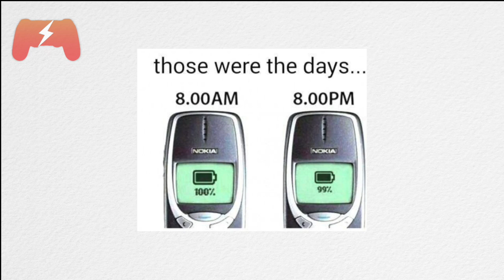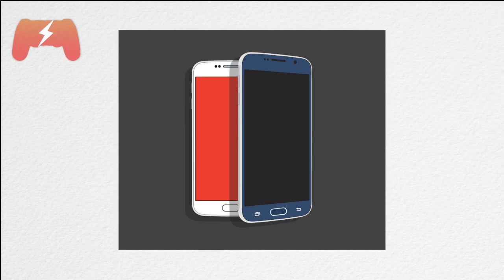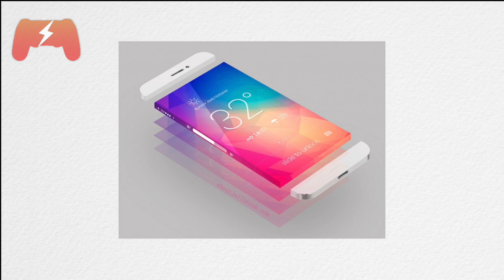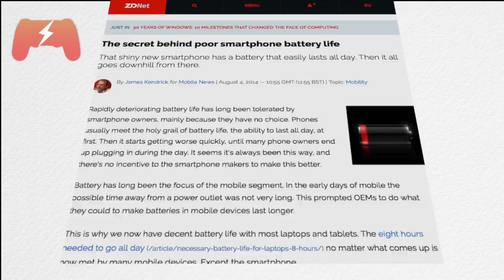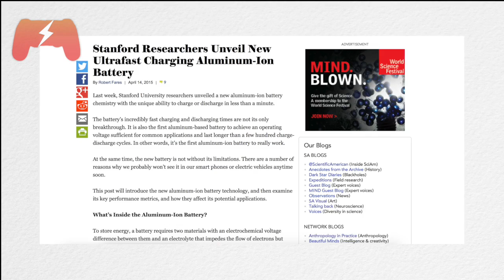Why your phone battery is shit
Why your phone battery (most of the times) won't last you the day.

''Shockwave'' is part of the Creative Nation YouTube network.